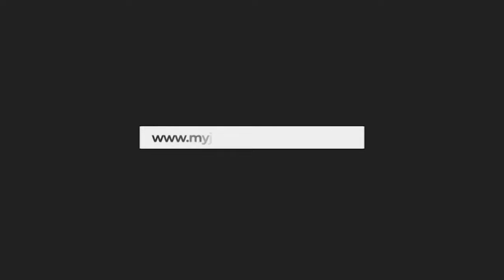Covid-19 Pandemic: Hammer tells his story - AM Show on JoyNews (30-8-21)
How have you survived the scourge of the virus?